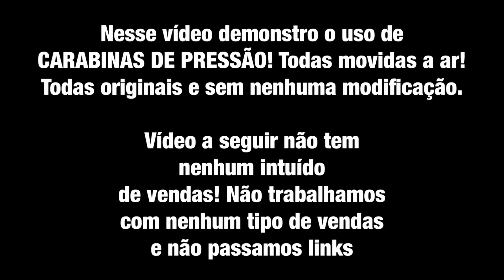Qual carabina Derruba porcão?